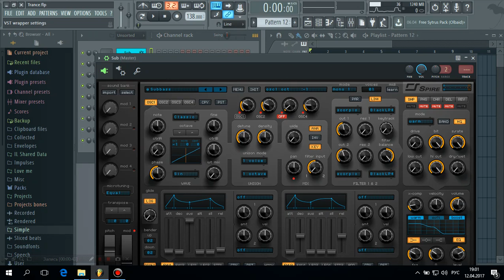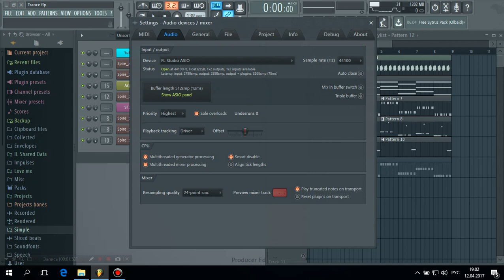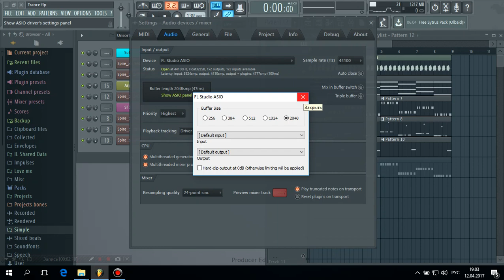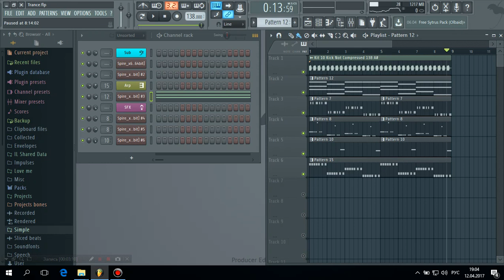Как избавится от перегрузов синтезатора Spire